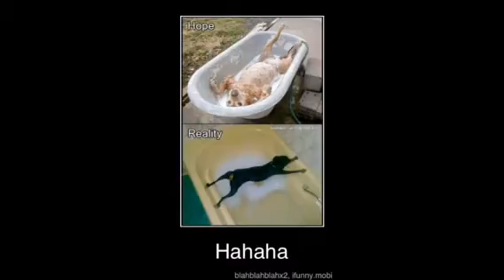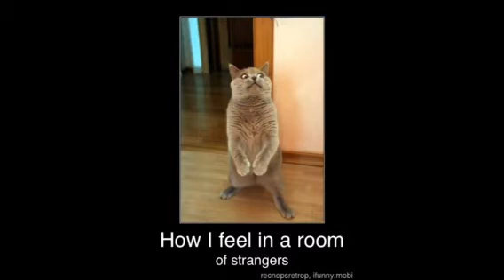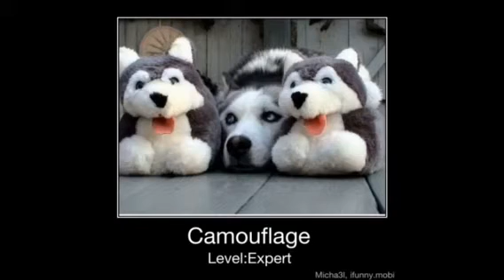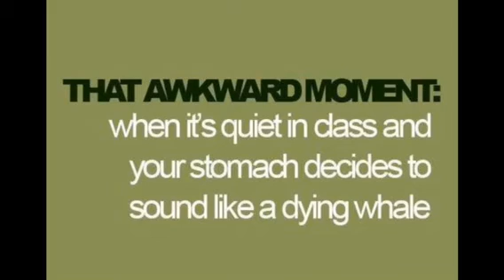IFunny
Funny pictures